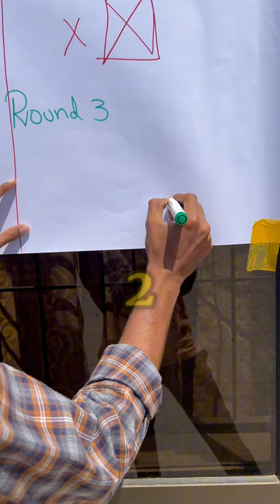Impossible Shape To Draw 😳